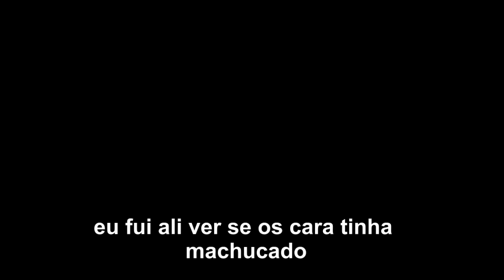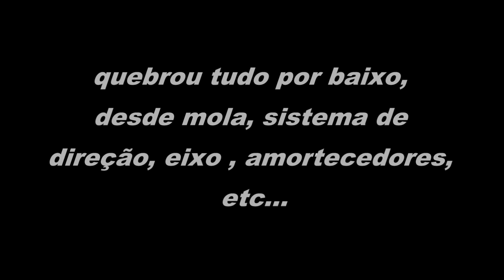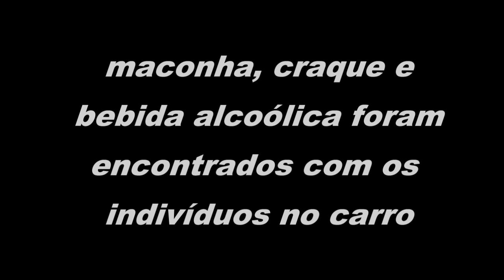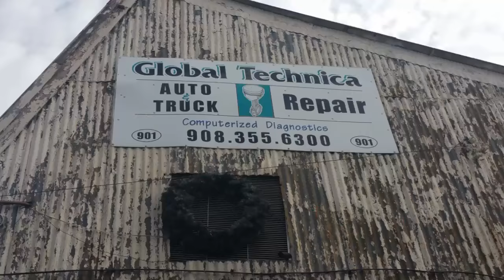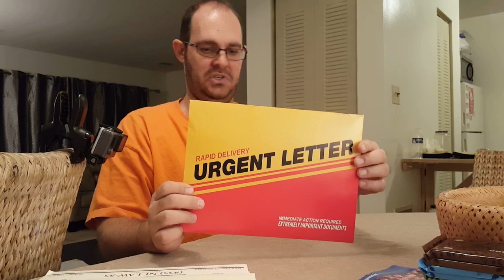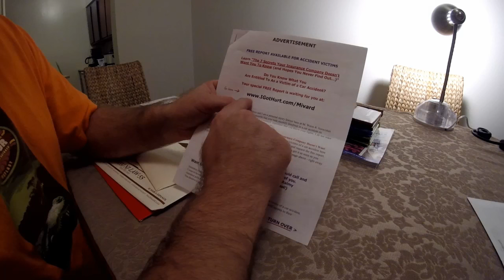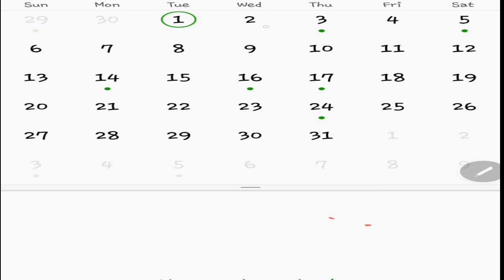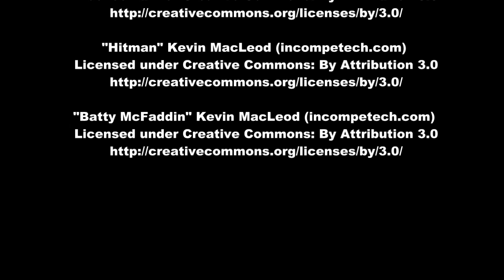Bateram em mim e ainda quase apanhei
tudo sobre caminhão cegonha no Sazunidos. Com bom humor, mostrando TUDO  que acontece ao meu redor.

Não sei muita coisa. mas o que sei eu vou mostrar.
Nada acontece do jeito que eu esperava, mas em tudo sai uma Piada!!

 ACOMPANHE!!